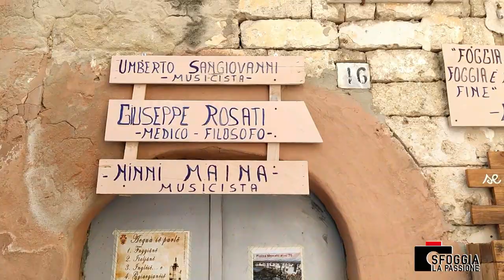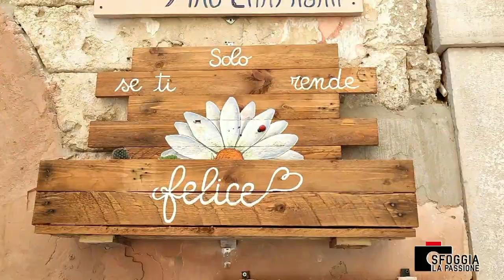Foggia e' na' canzone senza fine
Tiziano Bratti voce e chitarra e Roberto Blasi artisti di strada nell'interpretazione di Paese Mije, la canzone di Pino Campagna.
A fare da sfondo le immagini della bella citta' di Foggia riprese e montate da Potito Chiummarulo